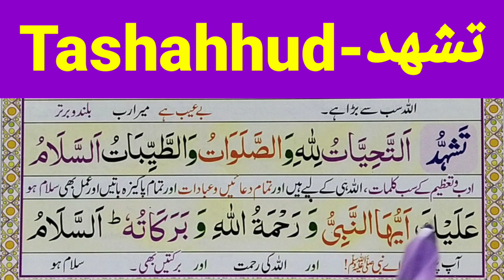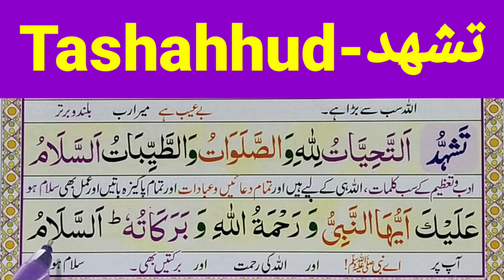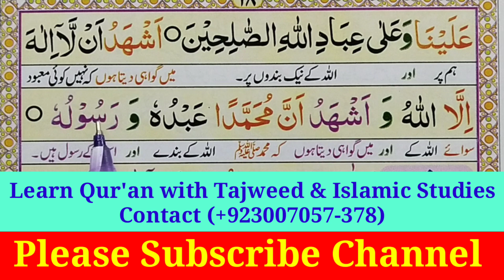Attahiyat full (Tashahud) || Attahiyat & Tashahhud Full HD Text || namaz | Quran Host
Attahiyat full (Tashahud) || Attahiyat & Tashahhud Full HD Text || namaz | Attahiyat | Quran Host مضيف القران الكريم